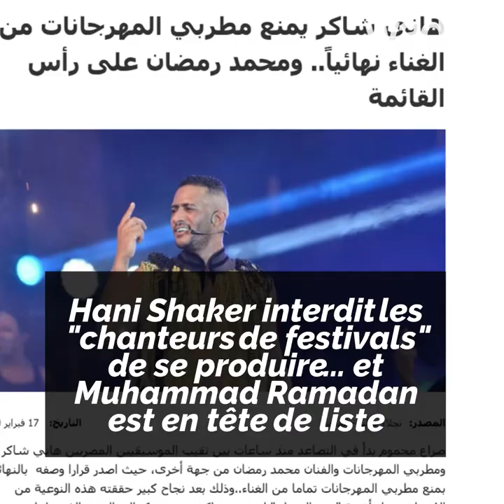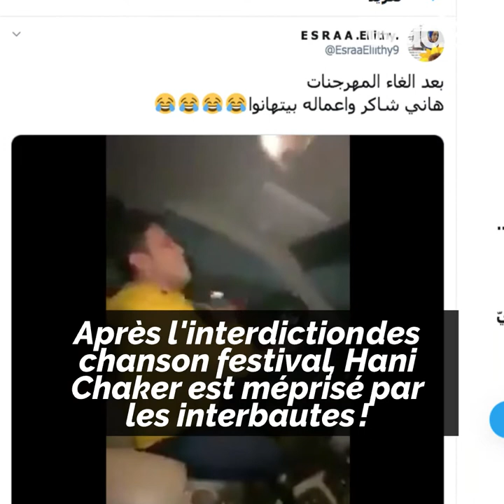Egypte, la guerre des "chansons de festival" !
Le syndicat des musiciens égyptien veut interdire le "mahraganat", musique pourtant très populaire ! La guerre est déclarée !